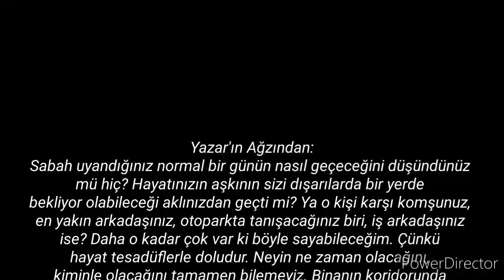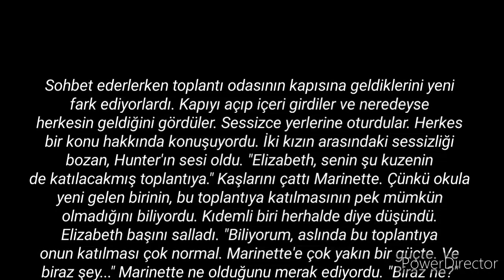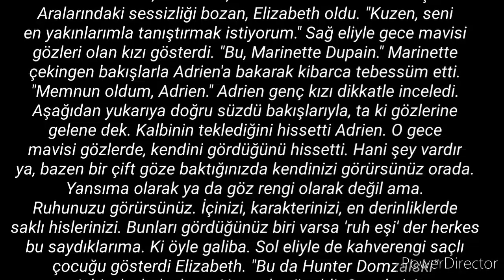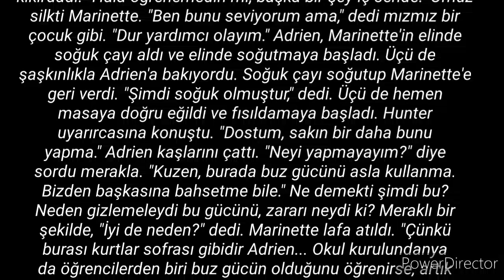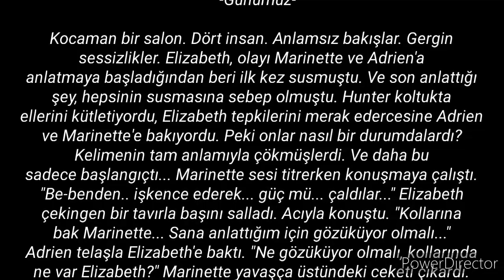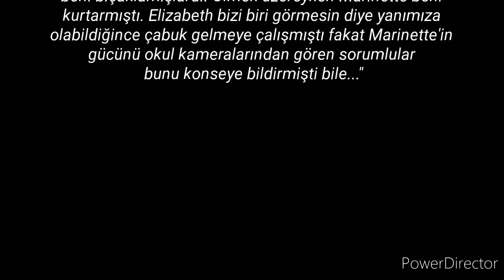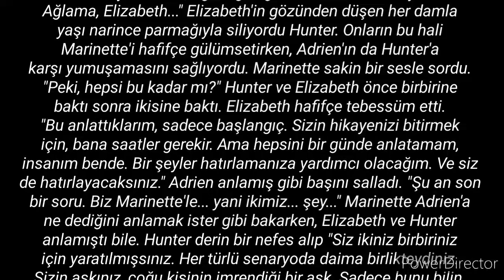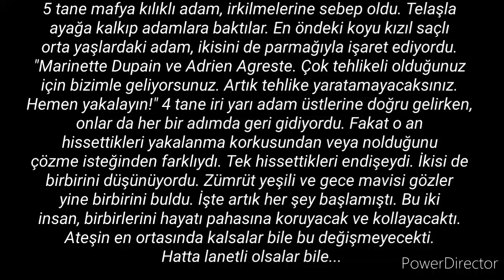•Lanetli Aşıklar || 9. Bölüm•